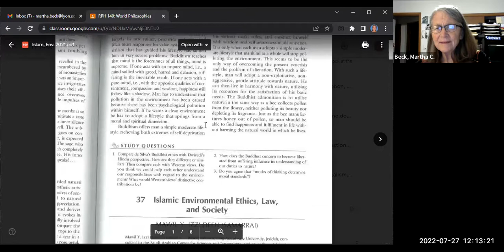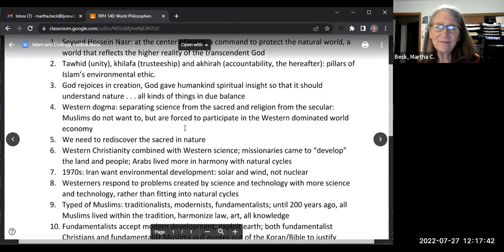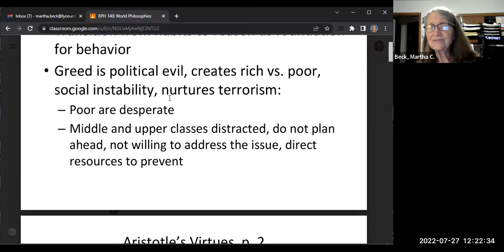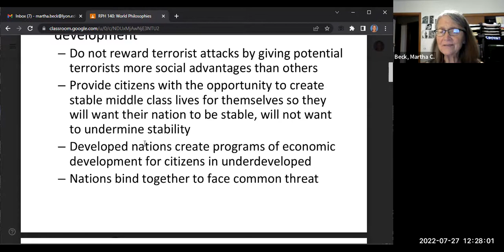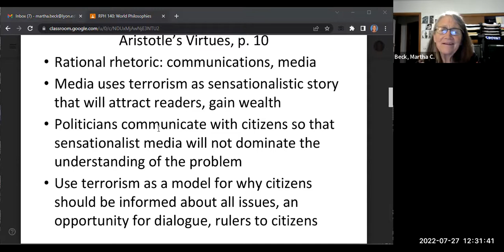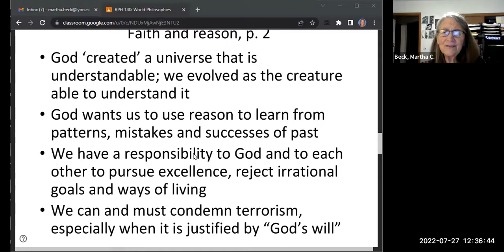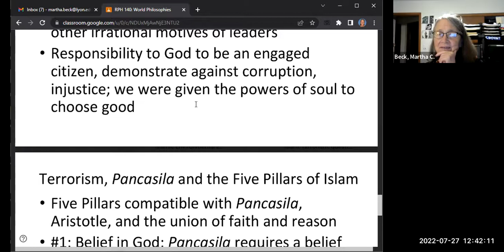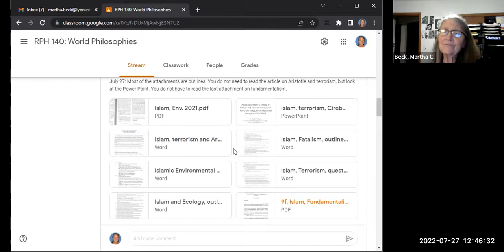World Philosophies Class #20 pre-class video, Islam and Environment, terrorism. fatalism, resilience